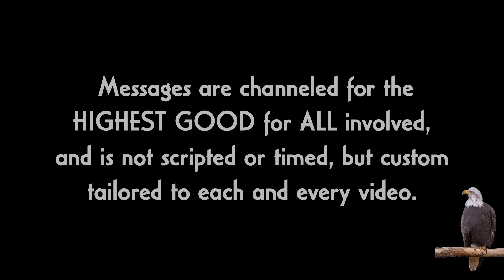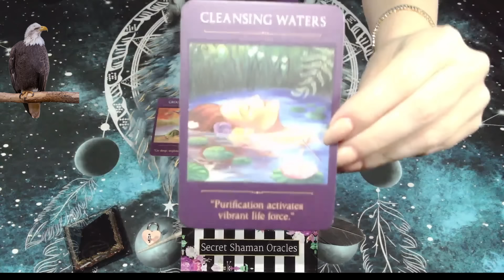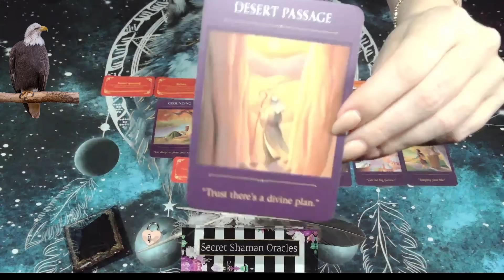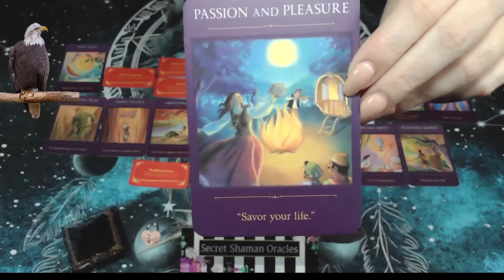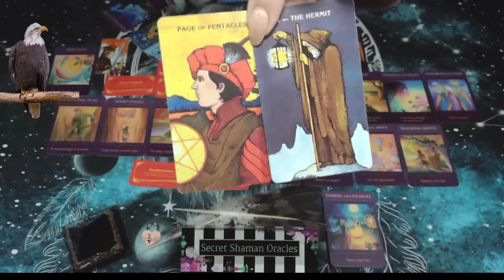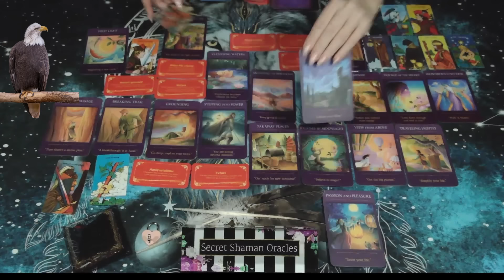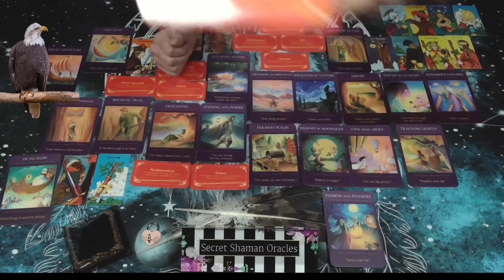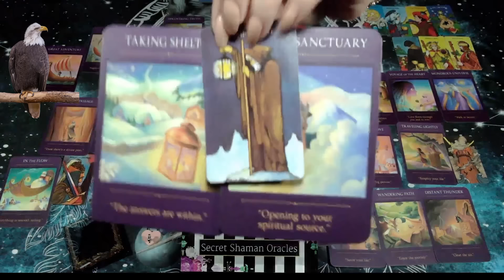🆘It's On PURPOSE YOUR PATHS LINE UP, Cos There's NO STOPPING YOU TWO From COLLIDING w/ One Another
Thank you viewers and subscribers for having patience with me and the channel as I work some NEW things out! ❤️

⭐Check out Shorts, new ones coming soon!

SECRET SHAMAN ORACLES is NOT responsible for the actions, choices, or behavior one chooses upon listening to oracle messages. BE TRUE, BE RESPONSIBLE, & BE WISE.